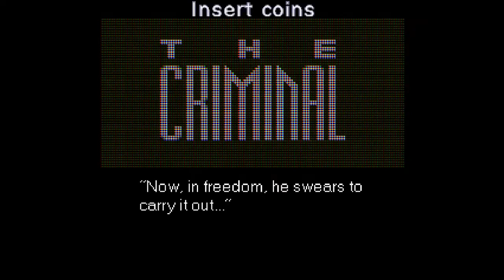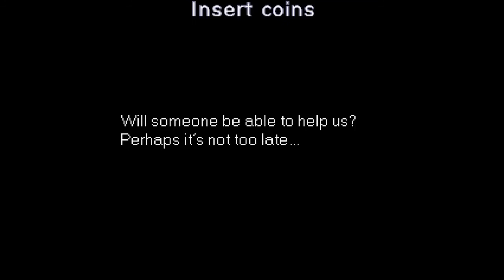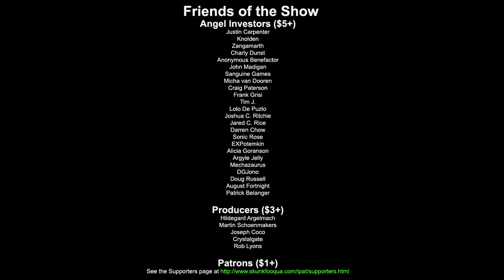IPAT: Biomechanical Toy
Bit by bit, torn apart. We never win, but the battle wages on.